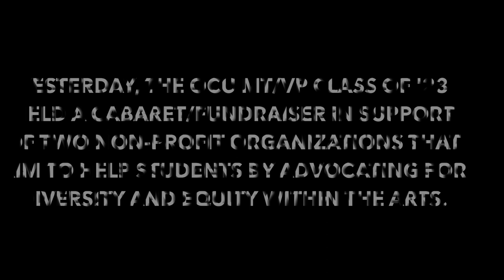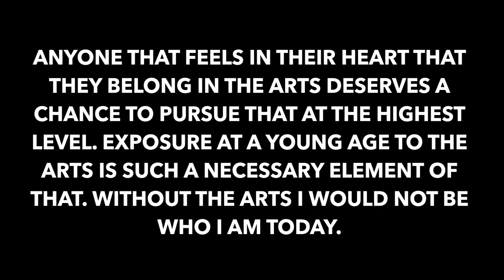You've Got A Friend in Me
Hope you enjoy and please consider donating!